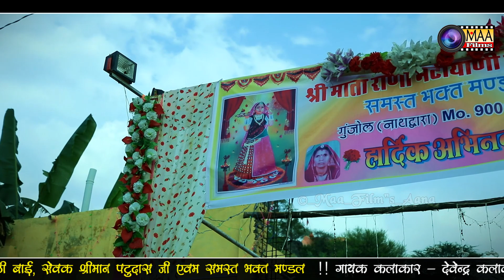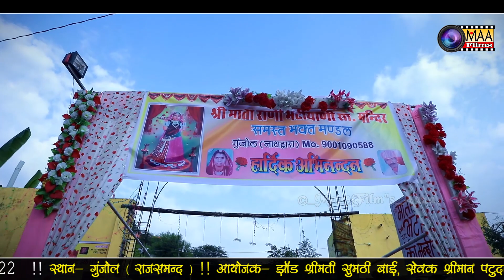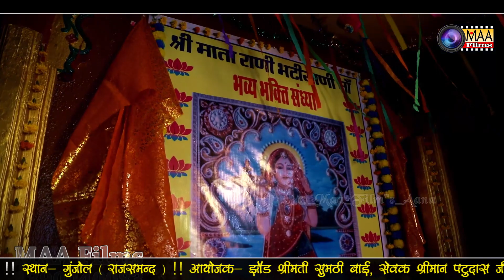बाग लगायो फुला रो | देवेंद्र कलावंत | गुंजोल लाइव 2022 | MAA Films AANA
Vɪᴅᴇᴏ Cʀᴇᴅɪᴛꜱ :-
❖Song : बाग लगायो फुला रो
❖Album : गुंजोल लाइव 2022
❖Singer : देवेंद्र कलावंत
❖Lyrics : Traditional
❖Music Label : MAA Films(AANA)
❖Category : Devotional
❖Sub Category :
❖Track Genre :